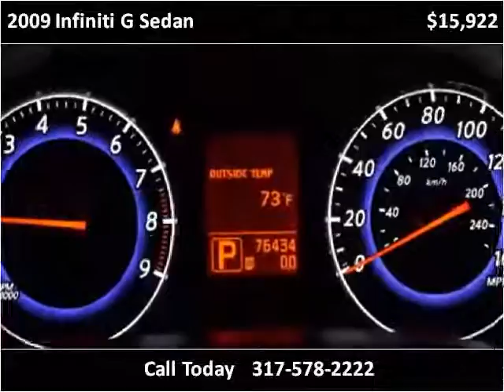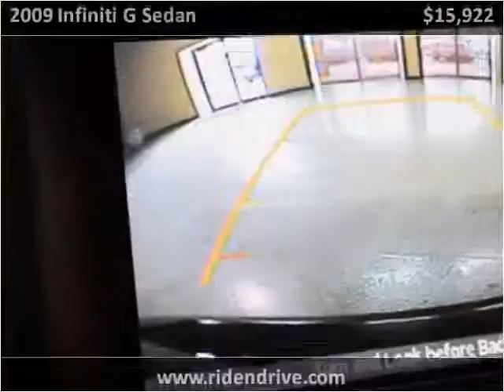2009 Infiniti G Sedan Used Cars Fishers IN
This 2009 Infiniti G Sedan is available from Ride N Drive.